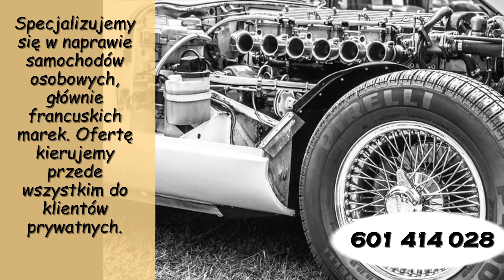Naprawa samochodów regeneracja belek diagnostyka komputerowa Kraków Automechanika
Firma Automechanika istnieje na rynku od 1995 roku. Siedziba zlokalizowana jest w Krakowie. Specjalizujemy się w naprawie samochodów osobowych, głównie francuskich marek. Ofertę kierujemy przede wszystkim do klientów prywatnych. Właścicielem jest Jarosław Piekara.

Zakres naszych obowiązków obejmuje naprawę samochodów, regenerację belek, diagnostykę komputerową, wymianę rozrządu, wymianę klocków, wymianę tarcz hamulcowych, wymianę układów wydechowych, wymianę oleju, wymianę filtrów, a także wymianę opon. Pracujemy przy pomocy specjalistycznych urządzeń i sprzętów, które pozwalają nam odnaleźć najmniejszą usterkę i ją usunąć. Zatrudniani przez nas pracownicy to wykwalifikowana kadra, która posiada wiedzę i doświadczenie. Służymy pomocą i doradztwem na każdym kroku. Zależy nam na Państwa zadowoleniu. Gwarantujemy terminowość i rzetelność. Zapraszamy.